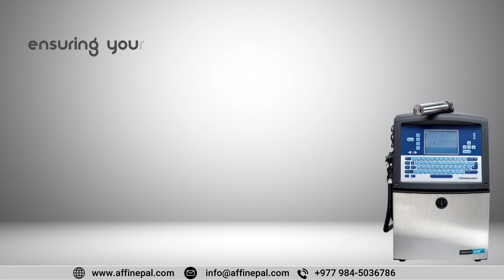Popular industrial printers for coding and marking | Animated video for Printers marketing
You run a product based business
Want to tell the world about the need and qualities of your product
So there is no better medium than animated video…

▪ Tell everyone about your product 🚀👉

🍀You can't reach everywhere at the same time

🍀But the video of your product made by you

🍀Can go everywhere, and explain the need and qualities of your product to more people at the same time.

Creative Animated Explainer & Promo Video

Need an animated promo video For Your Business?
Very Affordable Price...
You'll get…

✅Full HD Quality Video
✅Highly User Friendly Script
✅Premium Male/Female Voice
✅Creative Graphics According to Product
✅Get Your video within 5 Working days
✅Unique And Creative Concept